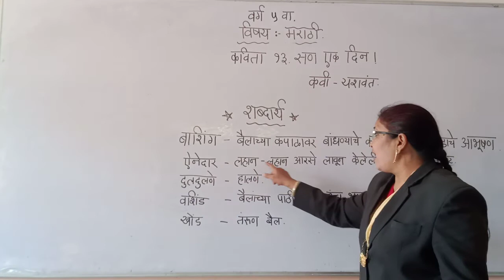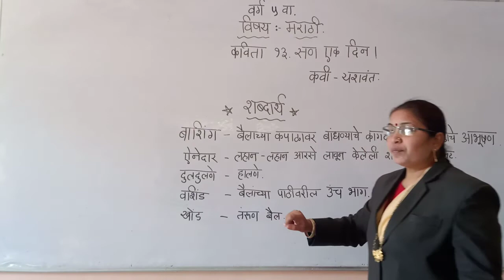November 28, 2020(2)